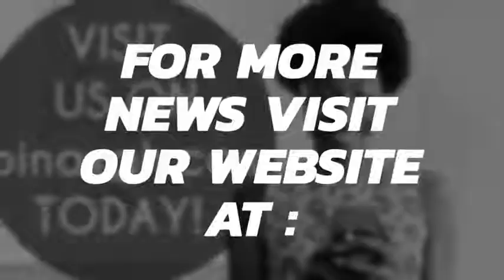Capt. Solomon Quainoo As He Shares His Hard Times And Life Story